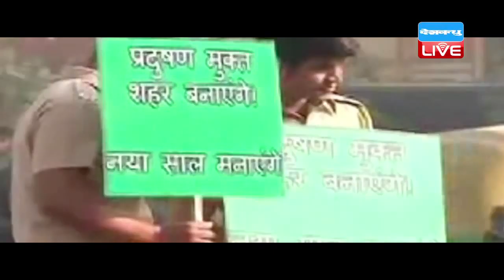DBLIVE | 16 April | Politics on odd even formula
दिल्ली में दूसरे चरण के ऑड-इवन फॉर्मूले के शुरू होते ही राजनीति भी शुरू हो गई है और इसी बीच  दिल्लीवालों की मुसीबतें सोमवार से बढ़ती नज़र आ रही हैं। इस मामले को लेकर फिर बीजेपी और अरविंद केजरीवाल आमने -सामने हैं।